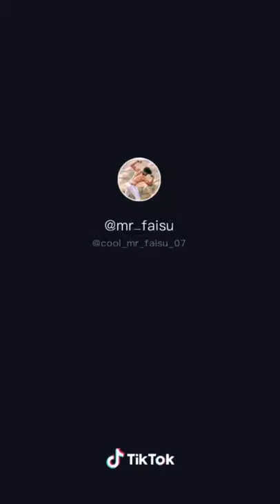Girls vs boys group photo